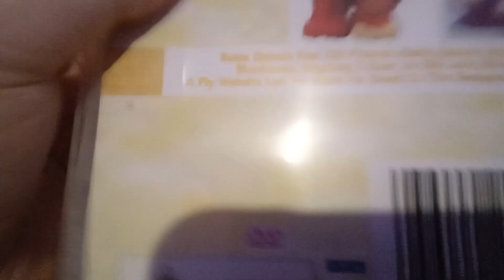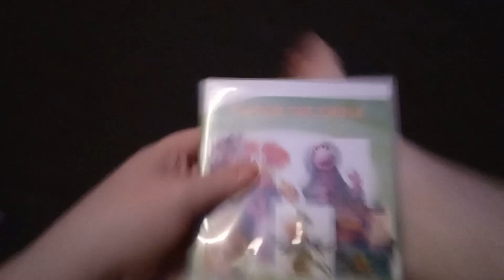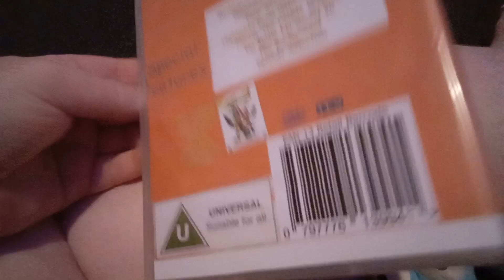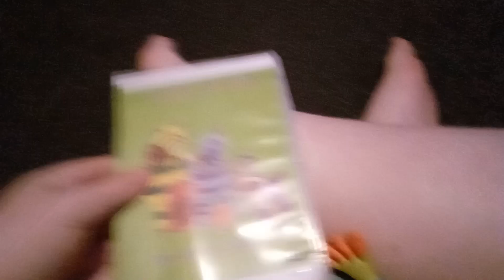Rockit's Fimbles DVD Collection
Get The Fimbling Feeling
Fimbly Bimbly Finding Is Fun
Tippity Toppity Games To Play
Tinkle Toots And Fimbling Hoots
Fun As Fun Can Be
Let's Play Games
The Best Of The Fimbles